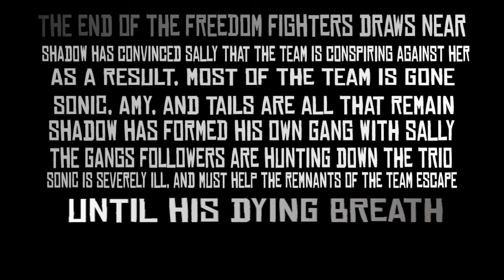You're my Brother - A Sonic the Hedgehog audio drama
Sonic has his Blue Bloody Redemption.

Ave to Miles, don't cough on the Leo

By 1899, The Age Of Outlaws And Gunslingers Was At An End | The Music of Red Dead Redemption 2 OST